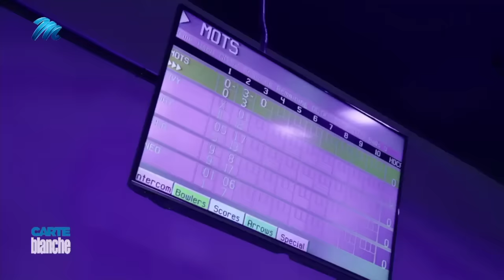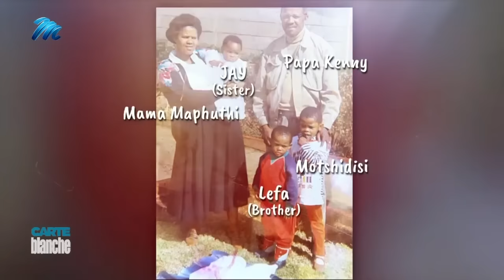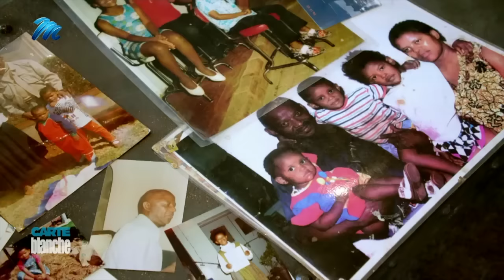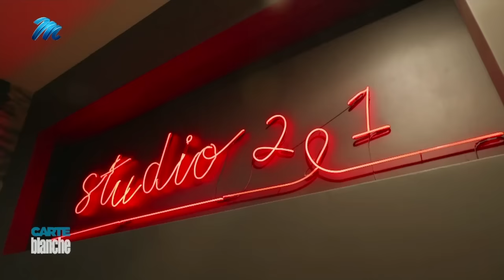Rugby's First Lady | Carte Blanche | M-Net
𝗧𝗵𝗶𝘀 𝘀𝘁𝗼𝗿𝘆 𝗼𝗿𝗶𝗴𝗶𝗻𝗮𝗹𝗹𝘆 𝗮𝗶𝗿𝗲𝗱 𝗼𝗻 𝟲 𝗔𝘂𝗴𝘂𝘀𝘁 𝟮𝟬𝟮𝟯.
On the small screen, sports broadcaster Motshidisi Mohono is a commanding figure. Sharp witted, talented and knowledgeable, Mots – as she’s affectionately known – has solidified her place among the giants of rugby commentary and analysis. But it wasn’t always this way: this award-winning sportscaster’s navigation of live TV’s often unnerving terrain has taken years. Now, broadcasting to local and international audiences, she’s considered one of the industry’s leading lights. And, as sports fans prepare for next month’s Rugby World Cup, Mots has emerged as a beacon of inspiration for anyone who dares to follow their dreams. In the Springboks’ final home match before the tournament, Carte Blanche joined her pitchside.